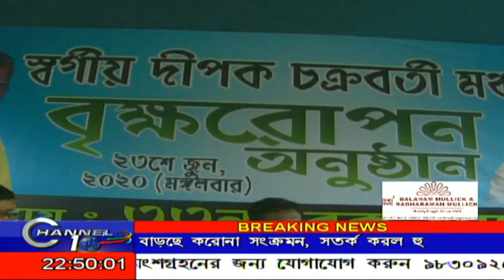TREE PLANTATION BY PABITRA BISWAS